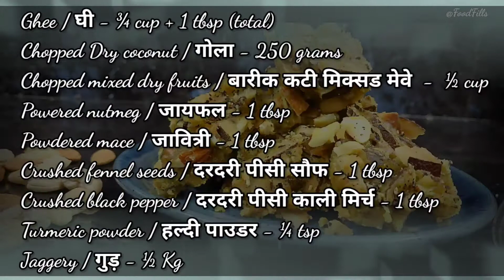Masala Gud || गुड़ पाग || Easy & Tasty Recipe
Ingredients
 Ghee / घी - ¾ cup + 1 tbsp (total)
 Chopped Dry coconut / गोला - 250 grams
 Chopped mixed dry fruits / बारीक कटी मिक्सड मेवे  -  ½ cup
 Powered nutmeg / जायफल - 1 tbsp
 Powdered mace / जावित्री - 1 tbsp
 Crushed fennel seeds / दरदरी पीसी सौफ - 1 tbsp
 Crushed black pepper / दरदरी पीसी काली मिर्च - 1 tbsp
 Jaggery / गुड़ - ½ Kg